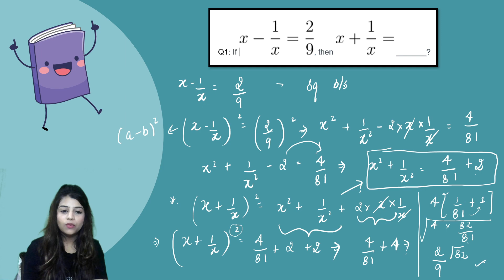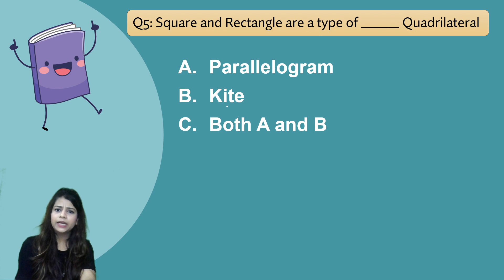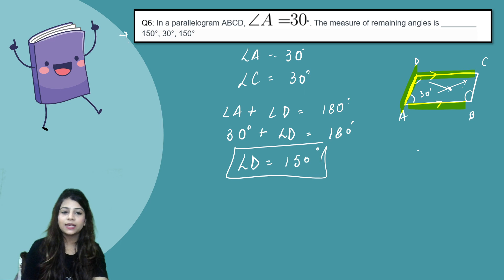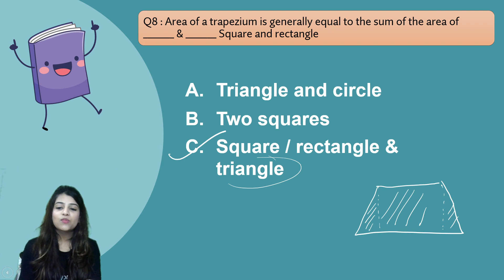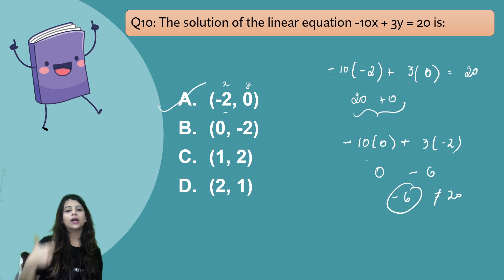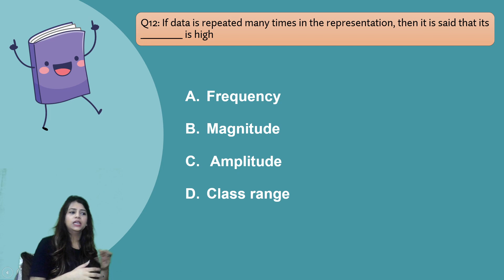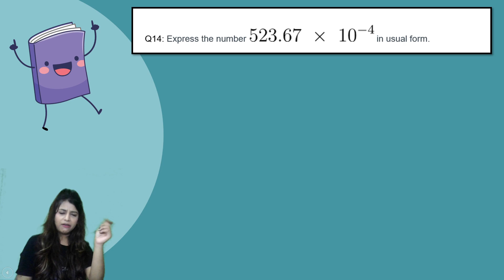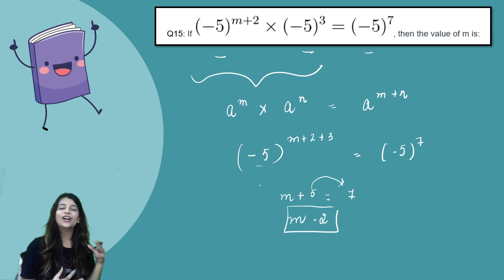Combat Solution for Class 9 | Just 9th & 10th | Shivangi Rajput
CCombat- India's biggest Scholarship test for CBSE Class 9 & 10

Just Class 9 and 10 brings amazing Session for Class 9 and Class 10 Mathematics.

In Today's Session, Ma'am will be Discussing
"Combat Solutions fro class 9"

Unacademy Subscription Benefits:

1. Learn from your favorite teacher
2. Dedicated DOUBT sessions
3. One Subscription, Unlimited Access
4. Real-time interaction with Teachers
5. You can ask doubts in a live class
6. Limited students
7. Download the videos & watch offline